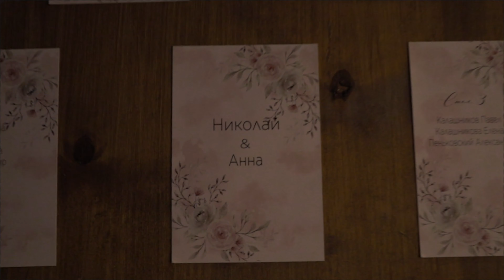Muse - Wedding Film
Свадебный день Николая и Анны

Directed, сamera, steadycam: Мария Марачева
Edit, color, sound design: Максим Прокопович
Dron, сamera: Александр Далигей
MuaH: Татьяна Гапоненко
Wedding Dress: BOUDOIR DRESS Orsha
Flowers: Юлия Шинкевич
Sound Rental: Николай Лапин
Decor: Ponch
Leadwoman: Илона Осовская
Ph: Студия Ара
Coverband: Replay Band

Location:
Городской Дворец культуры "ОРША"
Карьер Орша Щетинка
Кафе Облако
Кафе Грэй
Special thanks for your assistance:
Денис Будкин
Юрий Гусаков